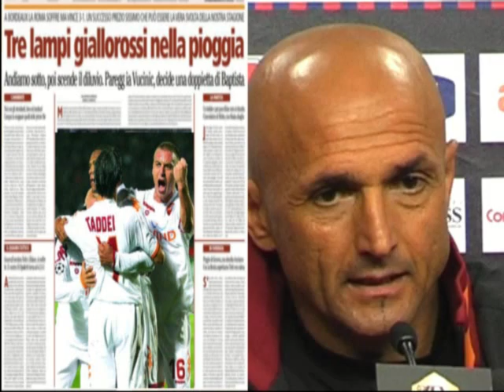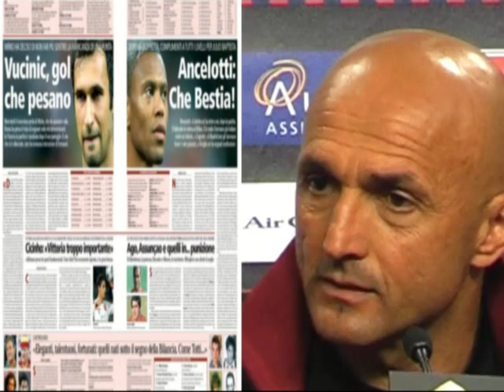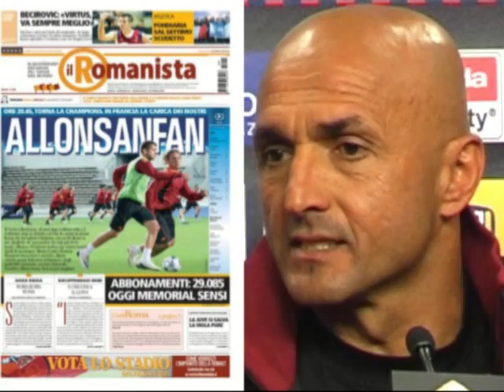Spalletti:"Dobbiamo risalire la classifica"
Estratto della conferenza stampa del Mister Luciano Spalletti a Trigoria prima della trasferta contro il Siena.